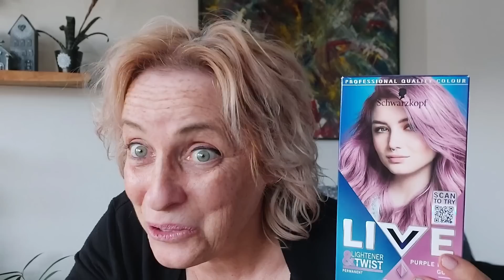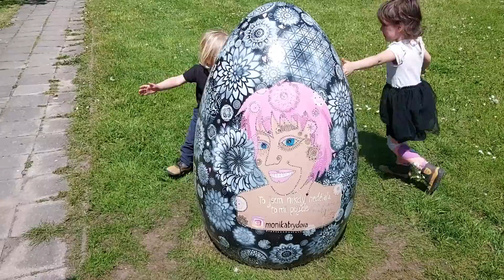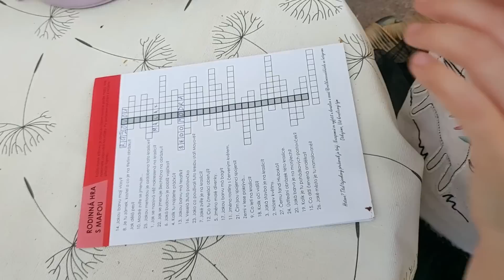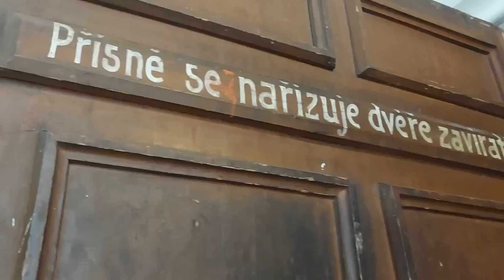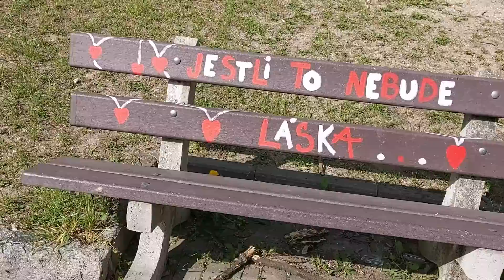Vlog 701/23 - růžová Hluboká